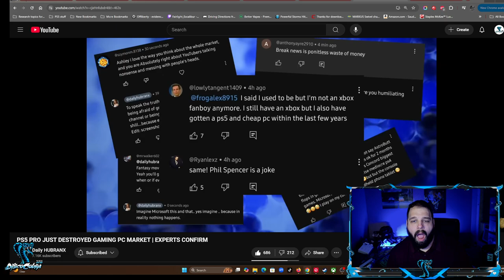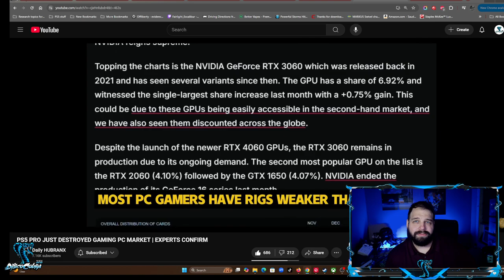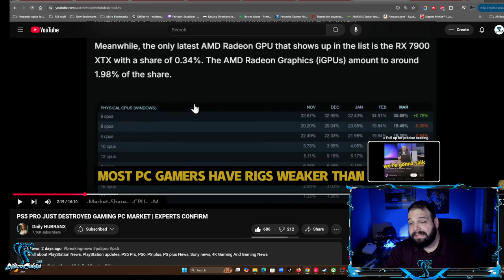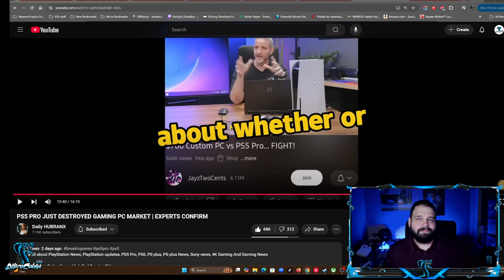PS5 Pro Worth More Than $700 DANG (HOLD FOR FACTS)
Well jumping the gun on talking about things is the norm in some places. Some of the undergrown youtubers are doing better research.